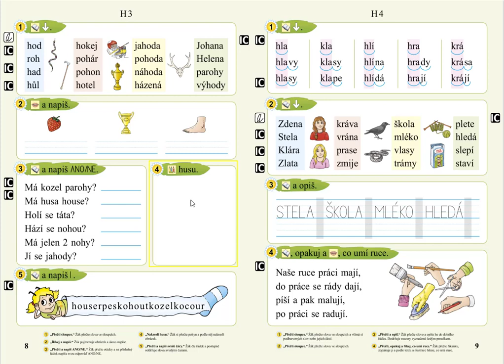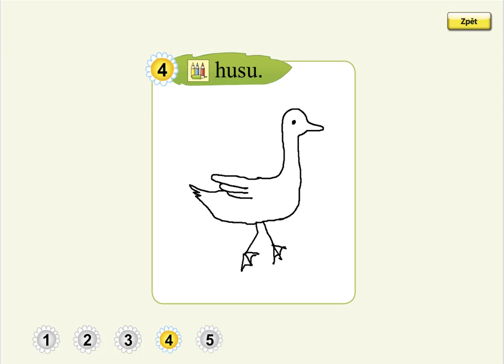Písmeno H (kreslení podle zadání), SLABIKÁŘ 2, str. 8, cv.4